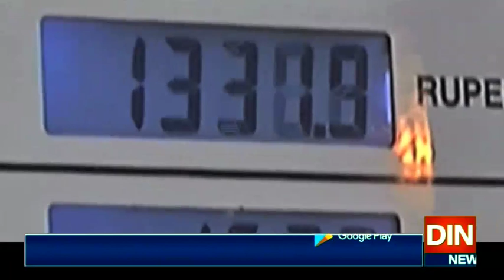اپوزیشن لیڈرمیاں شہباز شریف نے پٹرولیم لیوی بڑھانے کی مذمت